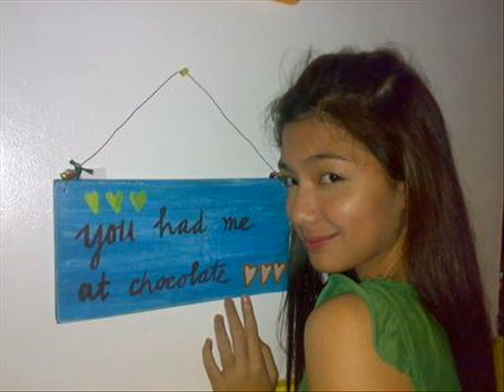miss pakipot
this is the original copy...enjoy  G  as Girls korean